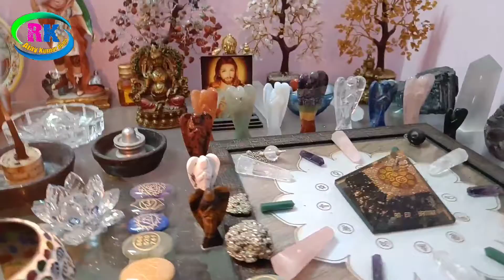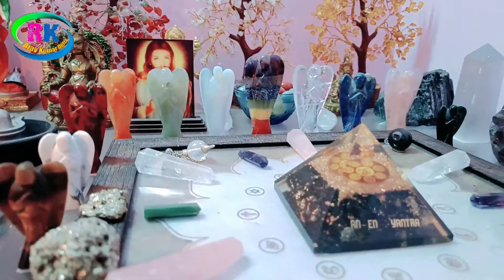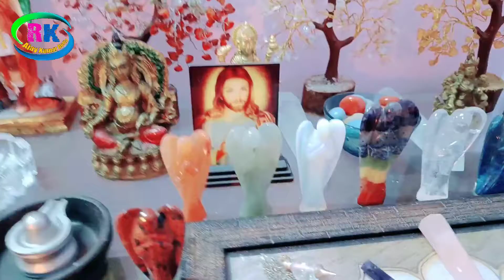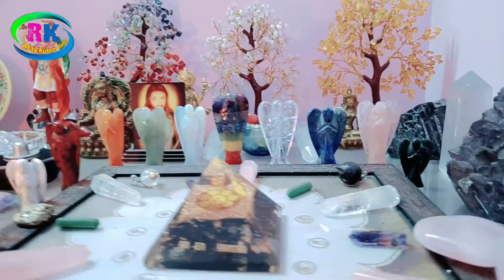কঠিন সমস্যায় অ্যাঞ্জেল প্রার্থনা এই ভাবে করুন | Angel therapy | Angel Prayer | Angel Invocation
বিনা ওষুধে যে কোনো শারীরিক, মানসিক, অর্থনৈতিক, সম্পর্ক কিংবা বাস্তু সমস্যার থেকে সম্পূর্ণ আরোগ্যের জন্য শিখুন  'রেইকি' বা জাপানী  'স্পর্শ চিকিৎসা' যা 'বিশ্ব স্বাস্থ্য সংস্থা' / WHO দ্বারা স্বীকৃত। 💁সেই সঙ্গে শিখতে পারেন👇👇👇

⍟ উসুই/হোলি ফায়ার®|||রেইকি
👉Usui/HolyFire  lll(ART) or Master Practitioner 1day class online

⍟ হোলিফায়ার ® lll করুনা রেইকি ® ||| Holyfire® lll Karuna® Reiki

⍟ উসুই রেইকি
👉Usui reiki
💐1st ডিগ্রী
🌻2nd ডিগ্রী

⍟ নিউমেরলজি কোর্স || Numerology
👉Chaldean numerology basic advance
👉Loshu grid

⍟ Crystal reiki ||| ক্রিস্টাল রেইকি
🌻ক্রিস্টাল বেসিক কোর্স ( সাত চক্রের ক্রিস্টাল ও শিবশক্তি  ও পেন্ডুলাম ডাউসিং বিনামূল্যে )

⍟ Karuna®reiki
💐করুনা ®মাস্টার্স

⍟ Money reiki
💲money reiki practitioner 1

👉 Zibu symbol
👉 switch word